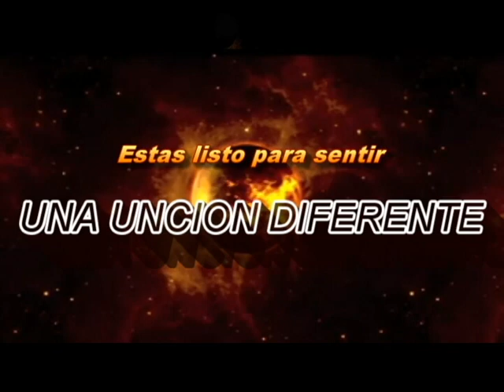Promo 4to Aniversario Movimiento Torrente de Bezor inc. Hector delgado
Movimiento torrente de Bezor inc. Pastor Roman 345 N ridge Ave. Allentown Pa 18102 Para info. 484'764'0342 Pastores!